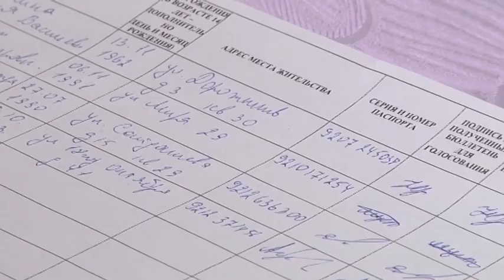Какое будущее ожидает памятник участникам Великой Отечественной войны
Многие мамадышцы уже обратили внимание на  ремонтные работы, которые ведутся по улице Советская.
В  начале весны здесь снесли  каменные заборы. А сейчас на самой главной улице города демонтируют тротуары и памятник.